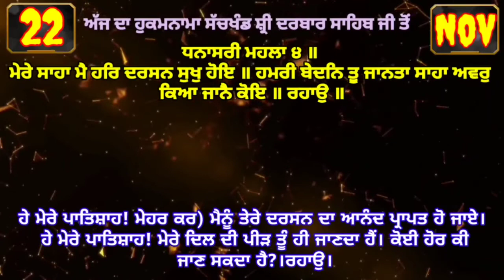22 November 2022 Today Hukamnama Sahib | Sri Darbar Sahib | Sri Amritsar Sahib | Harmandir sahib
Subtitles
Hukamnama with Punjabi Subtitles

Today Hukamnama Darbar Sahib, Hukamnama Sri Darbar Sahib Today, Hukamnama Darbar Sahib Today, Mukhwak Darbar Sahib Today, aj da Hukamnama,  Hukamnama Sahib